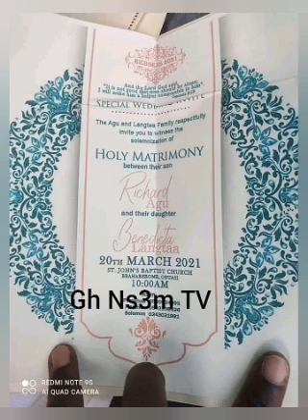Wow😳..Watch how Comfort Bliss was prevented from going to the Church as Mr &Mrs Atopa exchanged vows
OBUASI WEDDING: Military Storm Obuasi as Richard Agu dawgs Ex-girlfriend for Abena Obiatopa. Watch the moment Comfort entered the Church

Military storm Obuasi to protect Richard Agu as Ex-girlfriend; Watch how Comfort Bliss was prevented from Entering the Church, as Mr & Mrs Atopa exchanged vows